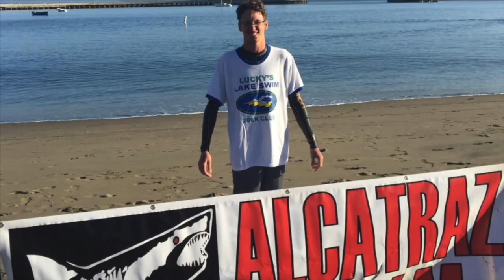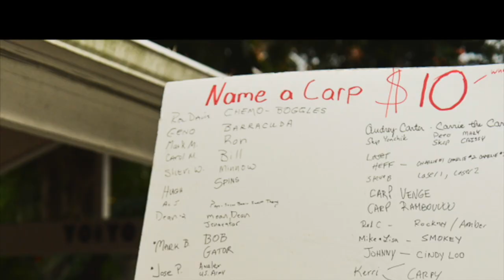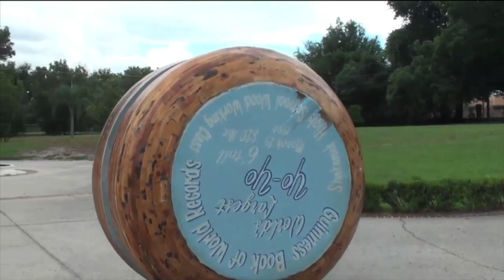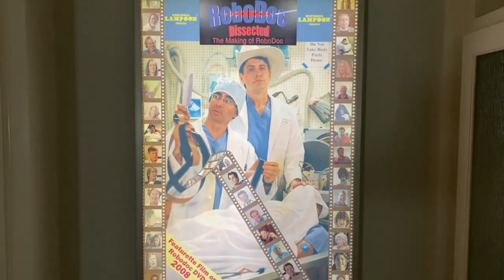Doc Lucky Bio Video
Short Video Bio of Doc Lucky Meisenheimer for the 4th Grade Class at Palm Lake Elementary School.